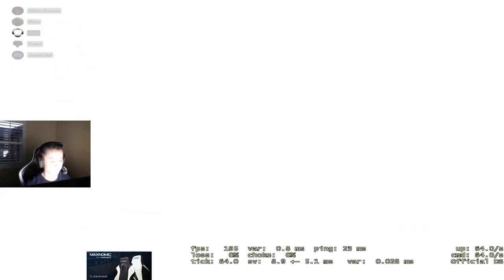Stewie2k LEM matchmaking with Polen fl0m Moe Tucker 5/5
Follow Stewie2k at:Twitch.tv/Stewie2k

Contents are not owned by me , they are for education and archving purpose only.